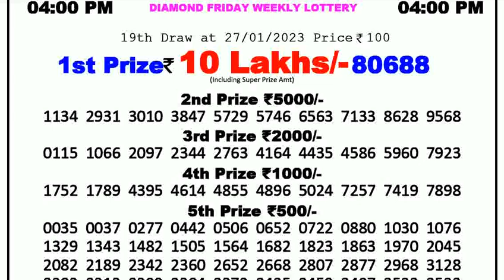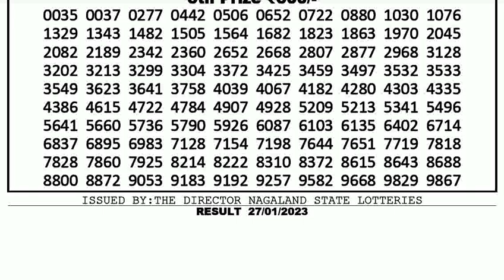Nagaland State Lotteries 4pm 27/01/2023 Dear 100 Diamond Friday Weekly Lotery Sambad Today Live